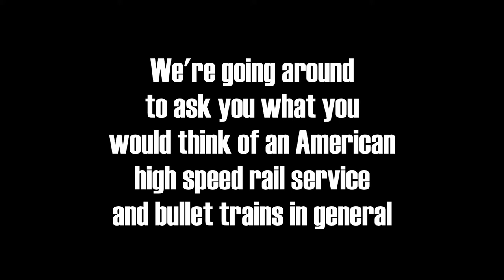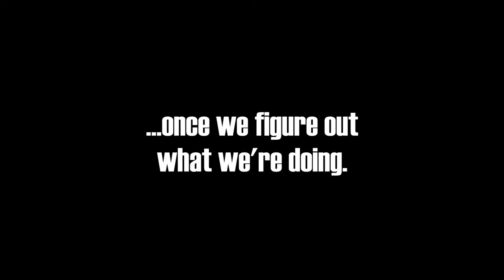Interview with Honors College Dean Rodriguez: On the TGV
How is it like to have a bullet train service. Assistant Dean of the FIU Honors College, Jose F. Rodriguez, provides his personal feelings and stories on riding on France's SNCF TGV.

This is a re-upload from Demetrius Villa's personal channel. Created around the time of the first KickStarter attempt.